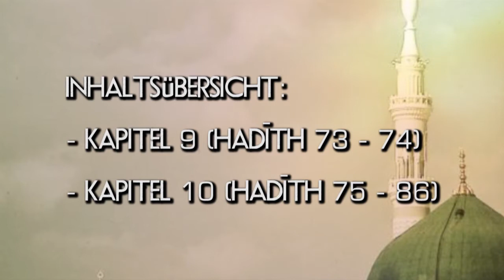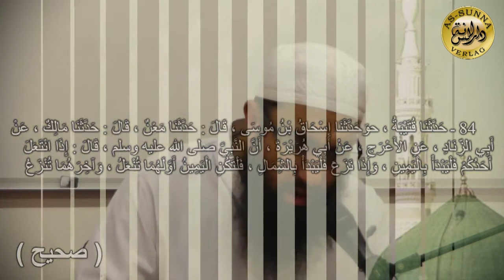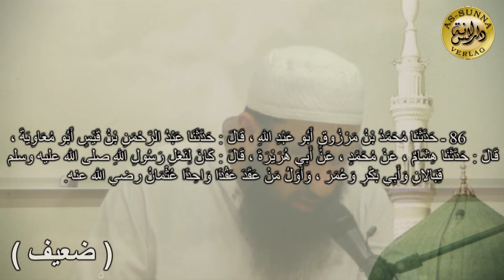Sheikh Nizar As-Safuri - Die Beschreibung des Propheten Muhammad sws Teil 4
Sollten Sie ungewünscht auf einem der Videos zu sehen sein und wünschen dieses zu löschen, so bitten wir Sie uns den Link, ggf. den Titel und die Minute per Email zusenden.